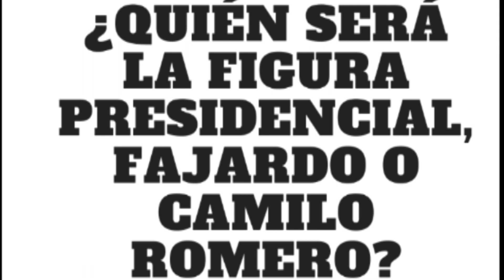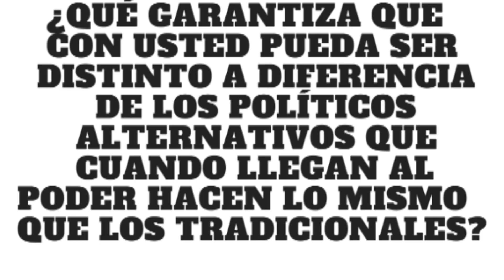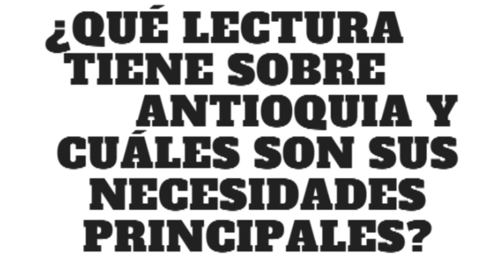¿Los verdes más de lo mismo con disfraz de independientes?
El exgobernador de Nariño, Camilo Romero, está recorriendo el país con el movimiento político de la Alianza Verde, para impulsar la candidatura presidencial. En esta entrevista respondió si él o Fajardo tendría la candidatura, cuál sería la diferencia con los alternativos que ya han gobernado y la lectura que tiene sobre el departamento de Antioquia.